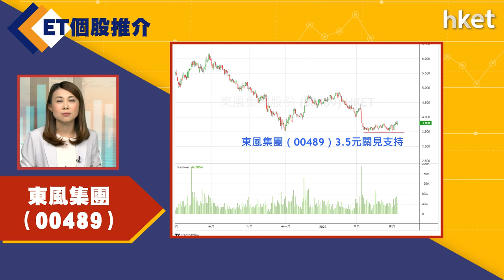【ET個股推介】東風集團（00489）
今日ET個股推介－】東風集團（00489）